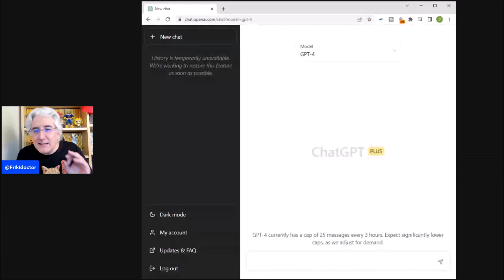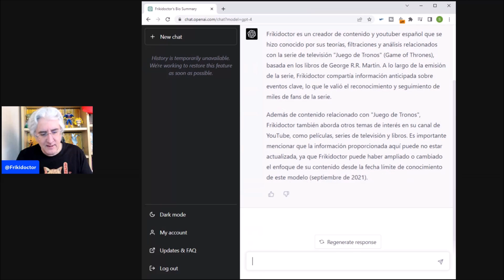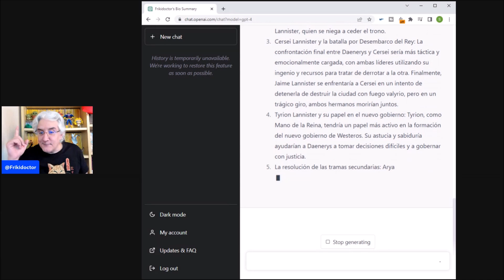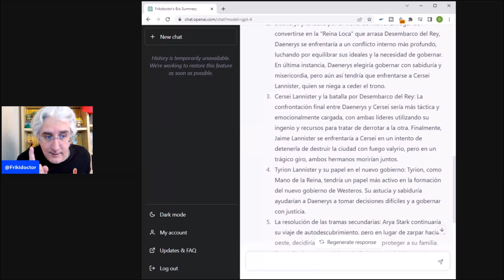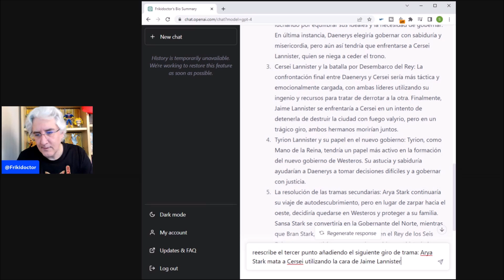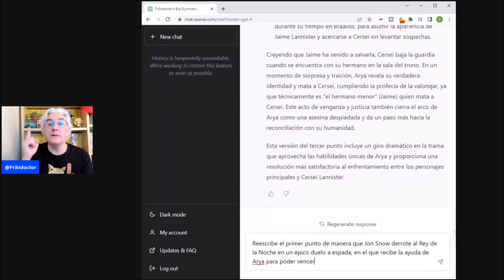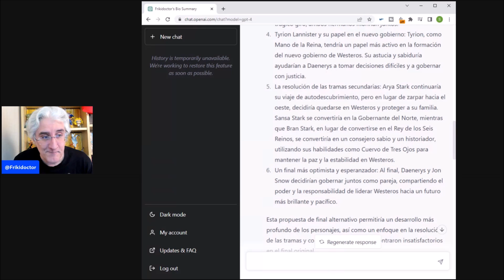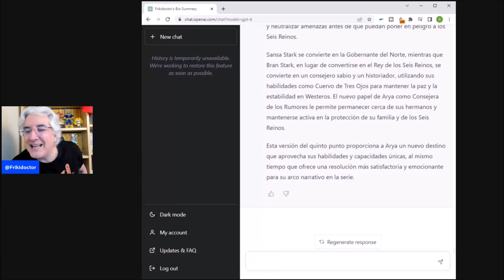¡El Inesperado Final de Juego de Tronos Reescrito Usando ChatGPT4! -Te sorprenderá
El final de Juego de Tronos es uno de los más controvertidos de la historia de la televisión. Multitud de fans se decepcionaron con lo que vieron, y es el momento de arreglarlo con la ayuda de ChatGPT4, la inteligencia artificial más potente del momento. ¿Qué cambios en la trama mejorarían la historia?